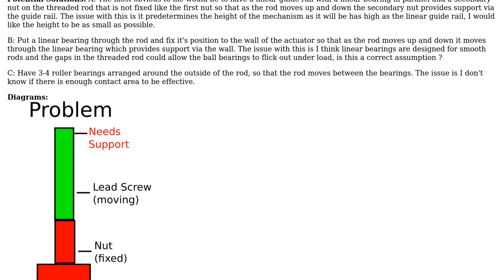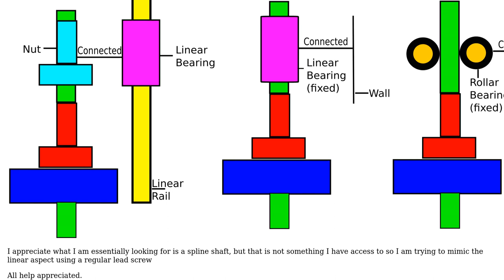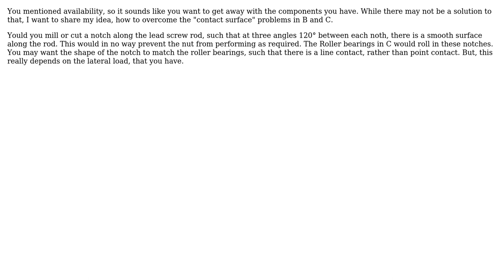Engineering: How to solve this linear motion problem? (2 Solutions!!)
Engineering: How to solve this linear motion problem?

With thanks & praise to God, and with thanks to the many people who have made this project possible! | Content (except music & images) licensed under CC BY-SA | Music | Images & others | With thanks to user r13 user kp122 user Ingo and the Stack Exchange Network Trademarks are property of their respective owners. You are responsible for your own actions.